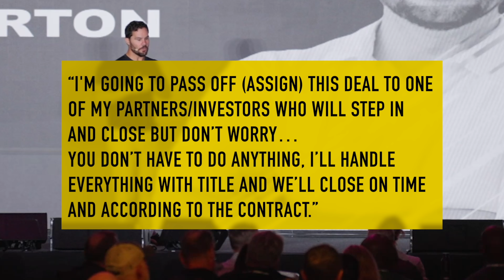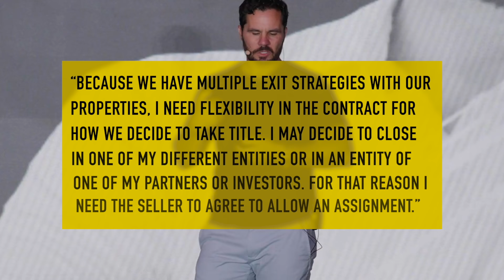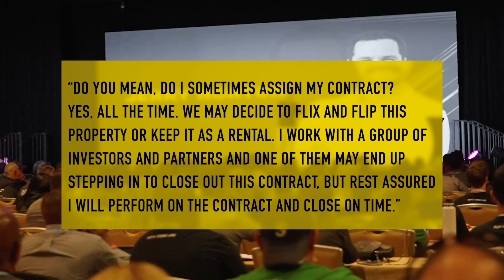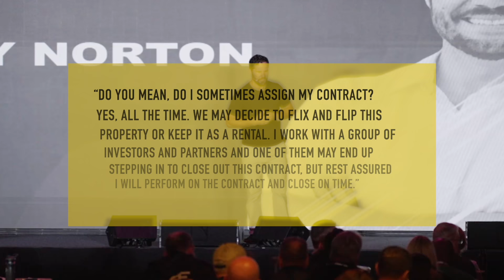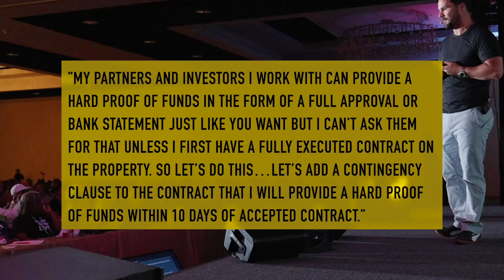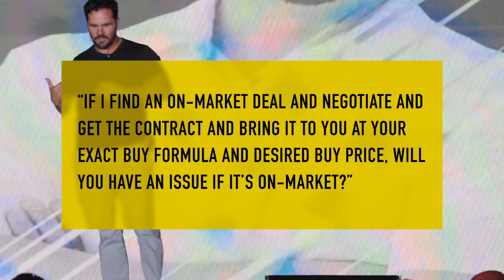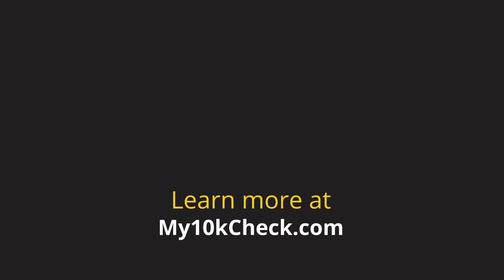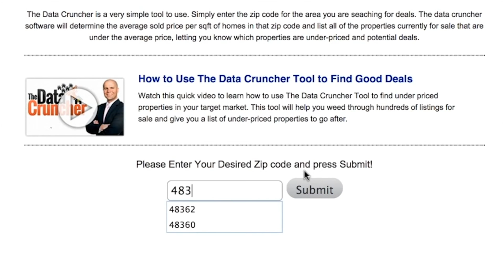6 Challenges to Overcome Wholesaling On-Market Properties [LIVE]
In this live presentation at the flip hacking live event in Orlando FL, Jerry teaches how to crush it wholesaling on-market properties including 6 challenges to overcome.

With over 1,000 Videos, this is the #1 channel on YouTube for all things wholesaling and flipping.